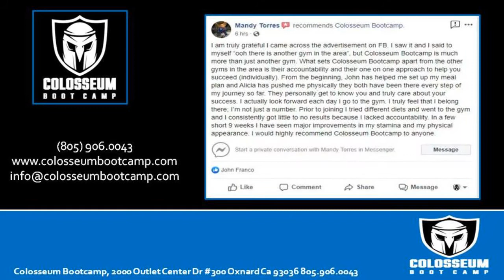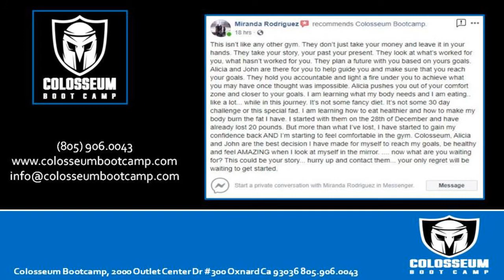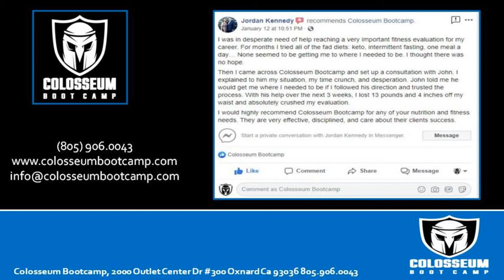Best Personal Trainers in Oxnard, CA